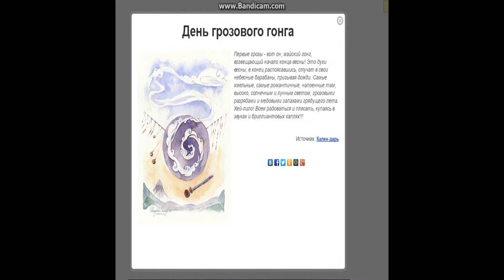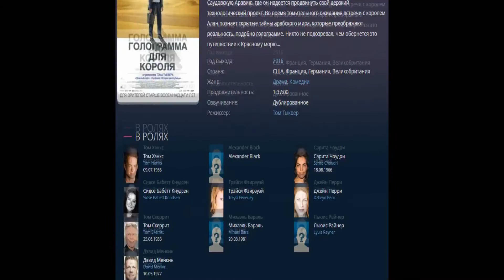какие фильмы выходят 12.05.16